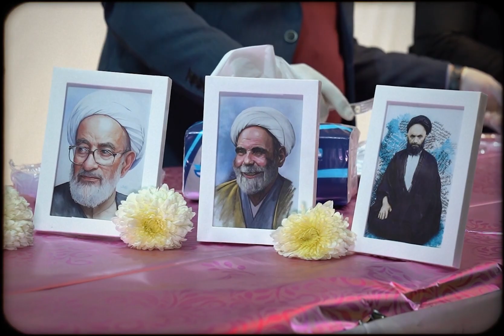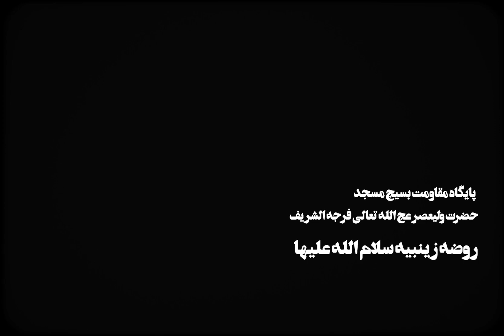گزارش تصویری از ایستگاه صلواتی ولادت حضرت زینب س 1402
تولید شده در پایگاه بسیج مسجد حضرت ولیعصر عج